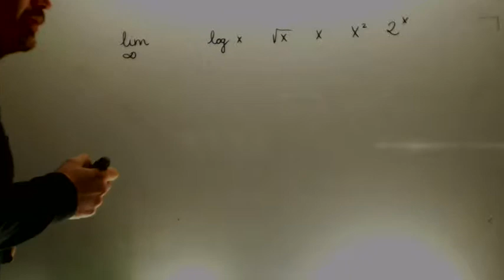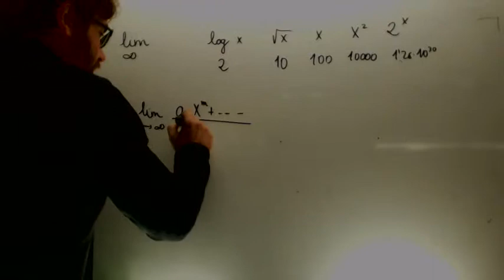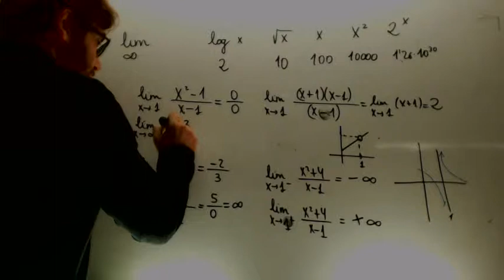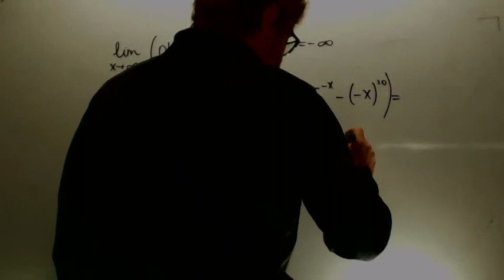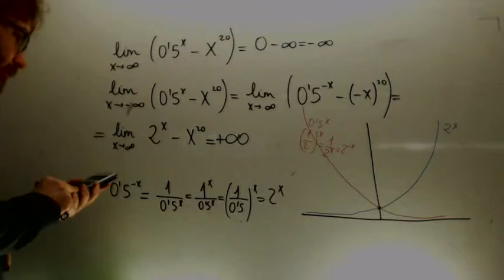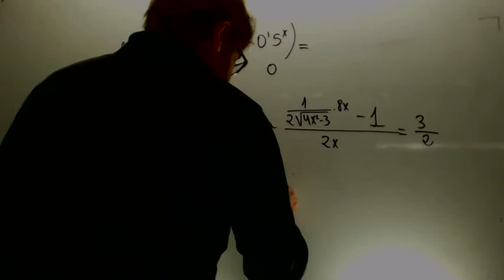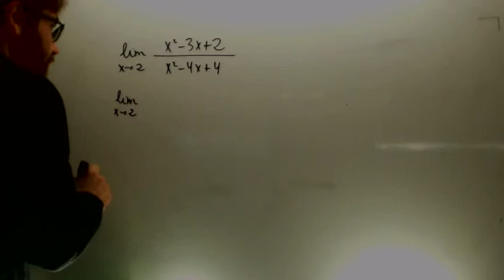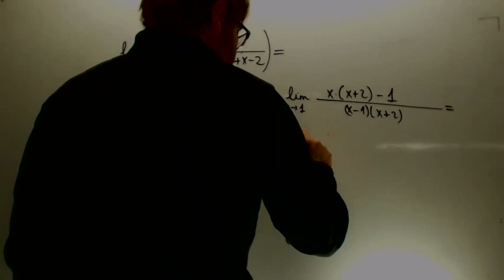Limites 2º Bachillerato Repaso Matematicas 2º Bachillerato Academia Usero Estepona